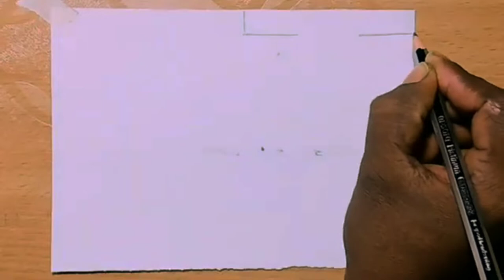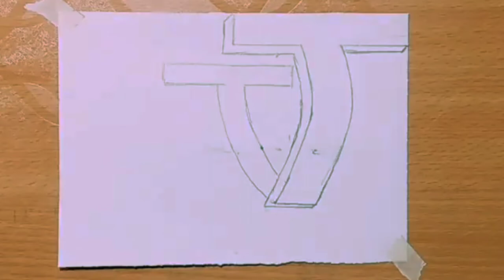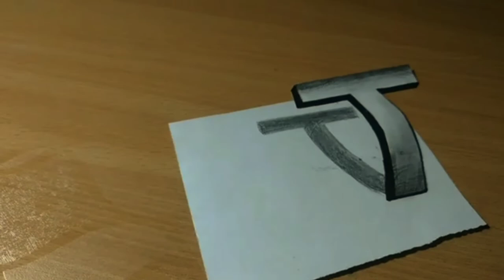Very Easy - Drawing 3D Letter T - Trick Art With Pencil Skech